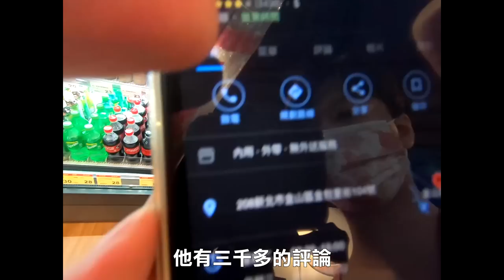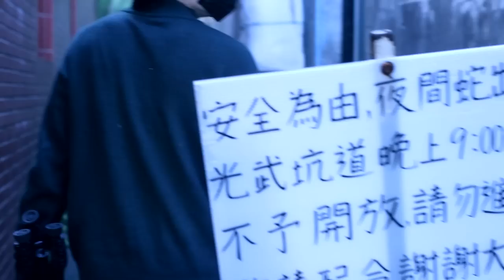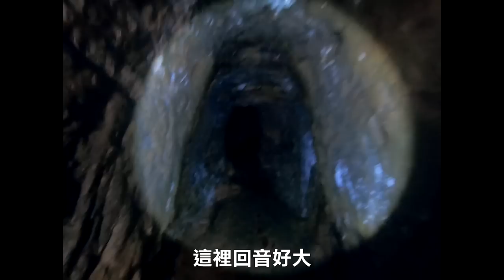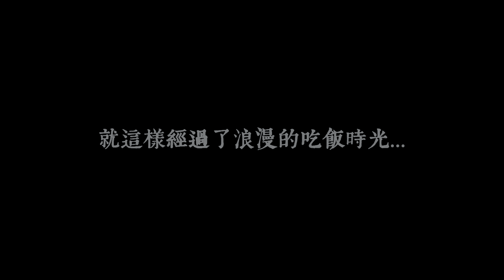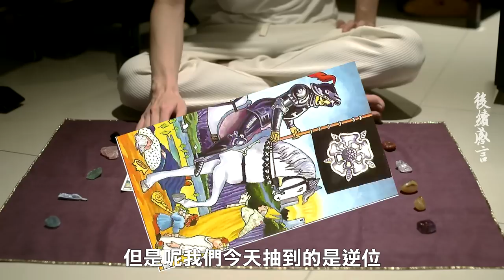探索【咒】神秘隧道...曾造訪卻消失的羊肉攤！光武坑道〔都市傳說〕王狗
歡迎投稿至下方信箱，給我一次發現你的機會！